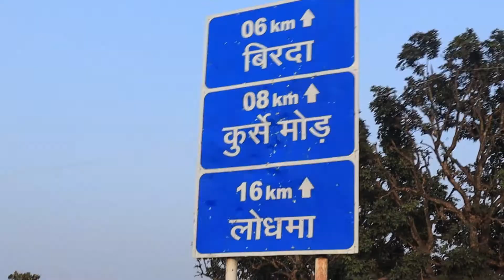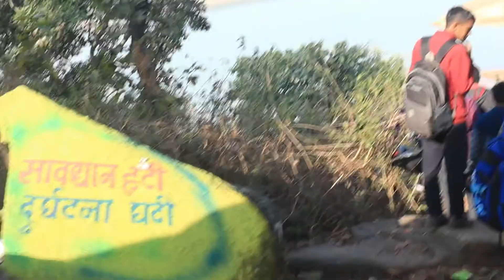Latratu Dam Ranchi Jharkhand | Lodhma Road , Hidden place in Ranchi Jharkhand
Tourist place near ranchi,Jharkhand.
Latratu dam
 लतरातू डैम

Ranchi to Latratu dam  : 1hours  10mint
Ranchi to Latratu dam  :  36 km

Latratu Dam Location  :  Latratu Dam
Latratu, Jharkhand 835202

plzzzz support friend.🙏🙏🙏
Dk vlogs
From Ranchi Jharkhand